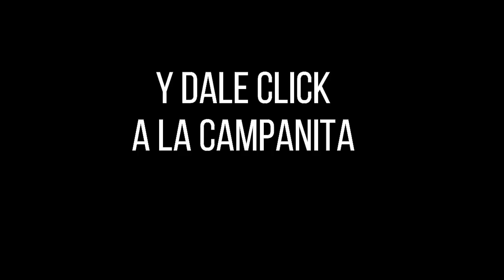LA CARIBEÑA NOCHE Resultados MIÉRCOLES 23 de marzo de 2022 ✅🥇🔥💰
Hola buenas noches, te presentamos los resultados de las loterías y chances en Colombia, vamos con el Resultados del Chance Caribeña Noche del MIÉRCOLES 23 de marzo de 2022.

Numerología Colombia te trae los últimos Resultados Lotería del Valle, Lotería del Meta, Lotería de Manizales y sorteo Astro Luna y Chance en nuestro país, igualmente te traemos las recomendaciones para que juegues en el día, esperamos que seas un ganador más y disfrutes de grandes premios.